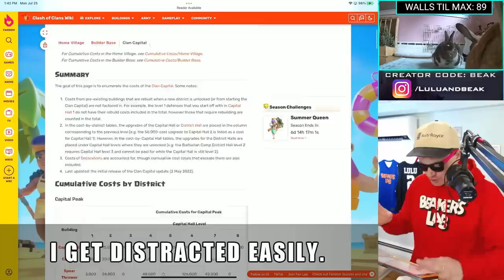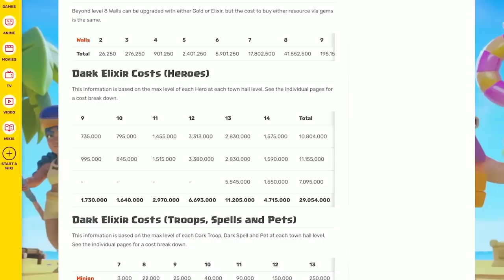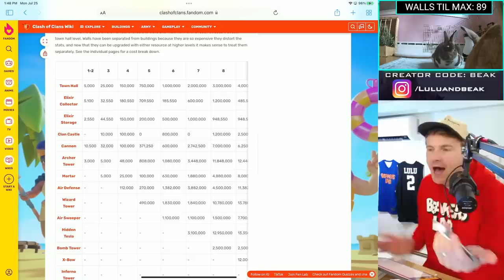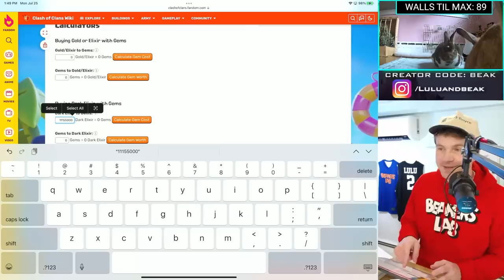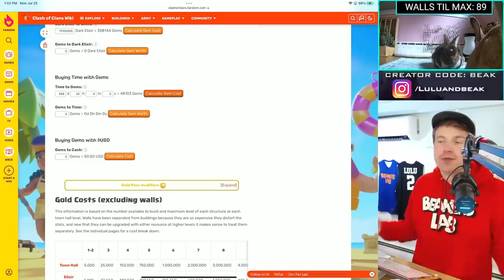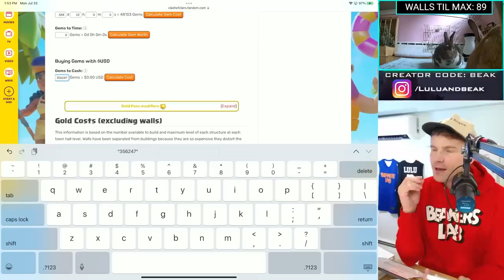HOW MUCH DOES IT COST TO MAX AN ARCHER QUEEN... IN 2022? (my credit card got stolen)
▶️ It's Clash of Clans on Beaker's Lab! UHH, MAYBE THIS WAS A BAD IDEA... ENJOY!◀️